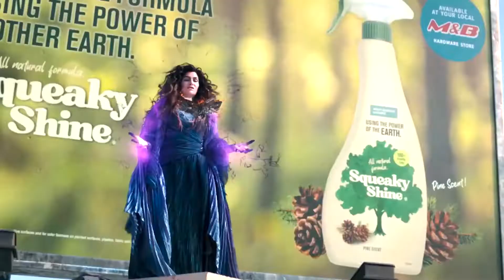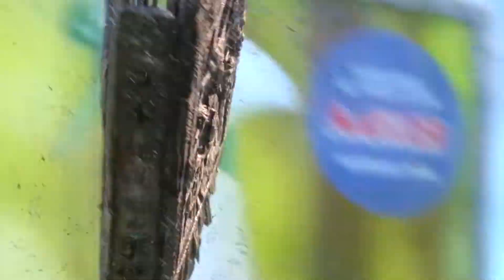COMO A WANDA CONSEGUIU SEUS PODERES? (a Wanda NASCEU com poderes...)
Oe Nerds! Eu sou o Ryan e seja muito bem-vindo!
Tudo o que você sabe sobre os poderes da Wanda não é verdade! Isso porque, a origem e funcionamento deles é muito mais complexo do que você pensa. Por isso eu juntei várias coisas de diversos filmes, séries e até livros que saíram a respeito da personagem para construir uma super explicação de como a Wanda conseguiu seus poderes, a Wanda é uma mutante? A Wanda nasceu com poderes? O poder da Wanda é ilimitado? Eu vou contar tudo isso e muito mais para vocês agora. Vem comigo!

⚠️ ATENÇÃO! NÃO CLIQUE!

💡 Dá uma conferida!

💡 Fique ligado!

Confira mais sobre a Wanda! 🔥

💪🏻 POR QUE A WANDA TÁ TÃO FORTE EM DR. ESTRANHO 2? (NÃO é o que você pensa...)

Nesse vídeo a gente vai entender de onde "surgiu" tanto poder na Wanda, pois comparando a Wanda de Doutor Estranho 2 com a Wanda de outros filmes e séries, como de Vingadores Guerra Infinita, Vingadores Ultimato e até mesmo Wandavision, há uma diferença absurda de poder. E o mais legal é que não é o que você pensa, posso garantir que não foi um poder que brotou na Wanda do nada. A Feiticeira Escarlate realmente é poderosa e não brinca nesse sentido. Bora conferir que isso vai te surpreender!

Em Doutor Estranho 2 No Multiverso Da Loucura nós vemos que a todo momento a Wanda corre atrás da America Chavez para pegar o poder de viajar entre os universo que a America tem. No fim, ela desiste disso, mas e se... E se ela tivesse pego esse poder? Posso te adiantar que teríamos uma das personagens mais fortes do universo Marvel, isso elevaria o poder da Feiticeira Escarlate a outro nível. Bora ver como seria isso!

Quando eu vi Doutor Estranho 2 fiquei assustado com o poder que a Wanda demonstrou e isso fica muito claro, inclusive, na famosa luta Wanda vs Illuminati. Daí fiquei pensando, será que a Wanda derrotaria o Thanos com manopla, com todas as joias do infinito? Por isso fiz esse vídeo super completo de como seria uma luta da Wanda vs Thanos com manopla e o resultado além incrível é inesperado...

Com o lançamento de Doutor Estranho 2 muita gente achou a Wanda exagerada, com muito poder e até disseram que o filme deveria se chamar Wanda Maximoff No Multiverso Da Pancada... Peraí, esse último foi eu mesmo quem disse, enfim! O lance é que eu fui do time que admirou todo esse poder, ao ponto de ter trazido um vídeo épico pra vocês, mostrando todos os novos poderes que a Wanda tem em Dr. Estranho 2, não podia deixar essa passar, pois esses poderes me deixaram de queixo caído, se você ainda tem alguma dúvida do quão poderosa a Feiticeira Escarlate é, esse vídeo é pra você, bora ter ideia do real poder da Wanda Maximoff!

Se você é do time que ficou preocupado e até mesmo chateado com a suposta morte da Wanda (Feiticeira Escarlate) no final de Doutor Estranho 2, esse vídeo é pra você! Eu trouxe uma teoria super legal e que faz muito sentido de como a Wanda vai voltar ao ucm e não vai demorar muito não, se liga que isso tá completamente relacionado com os X-Men, com os Jovens Vingadores... Tem coisa épica chegando, a Wanda não morreu e no vídeo eu conto como a Feiticeira Escarlate vai voltar ao ucm!

Muito obrigado! Até mais!